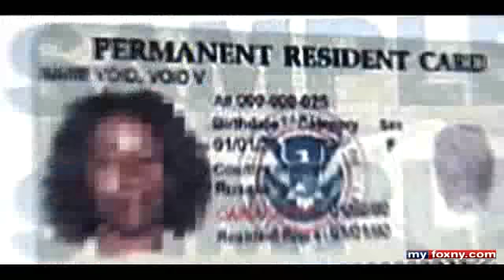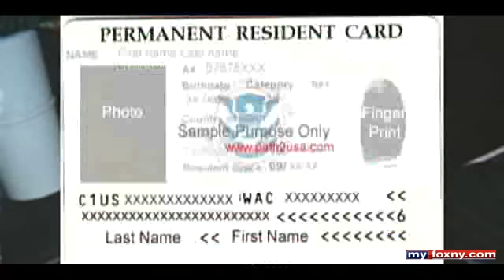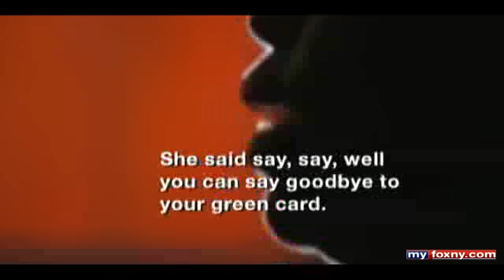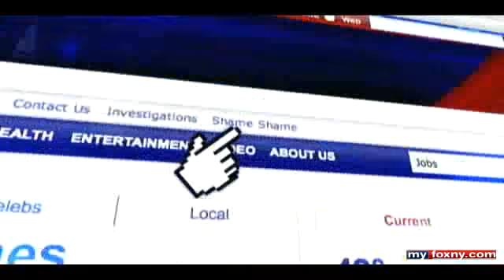Immigration Money Fraud Case2